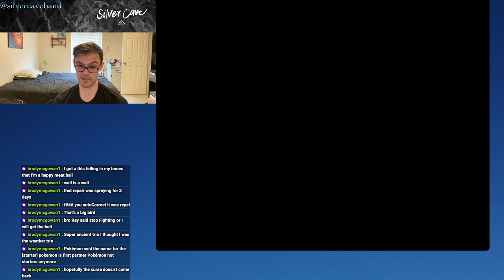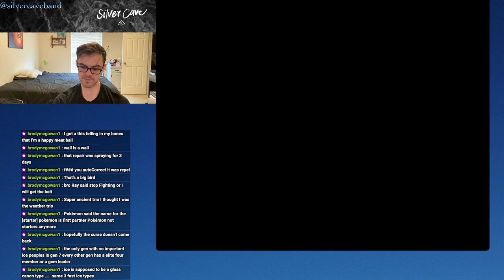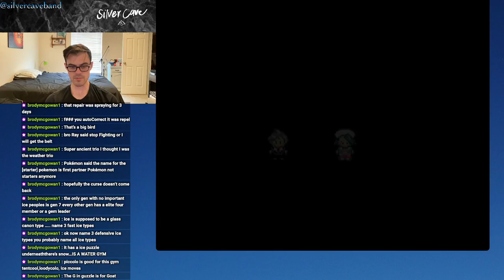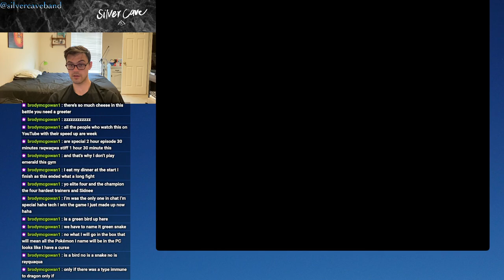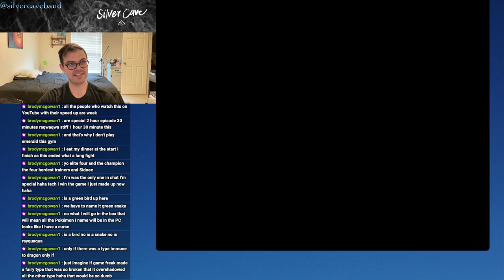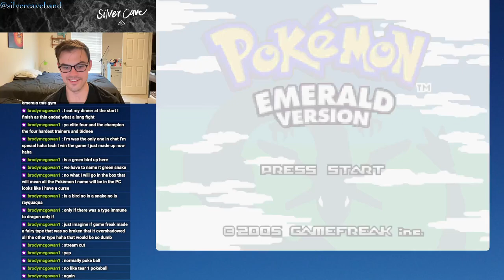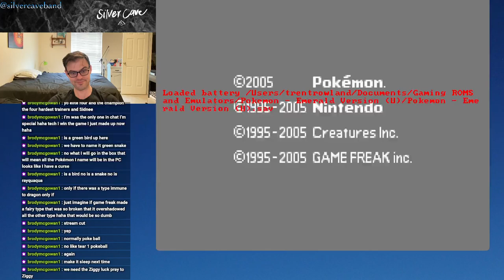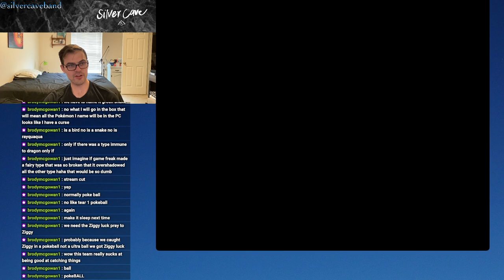Pokémon Emerald Let's Play Episode 20! Our STAR ARRIVES!